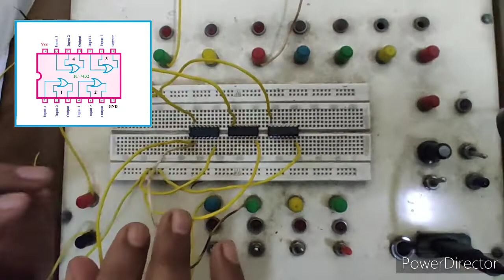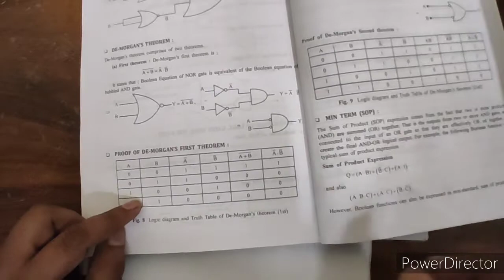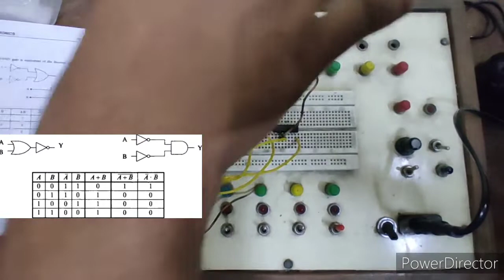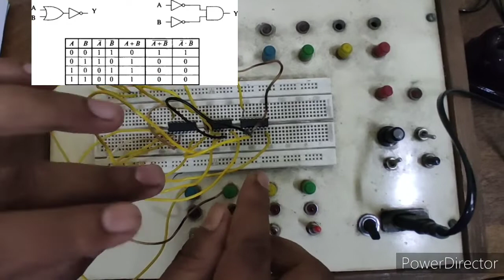Verification of De Morgan's theorem.